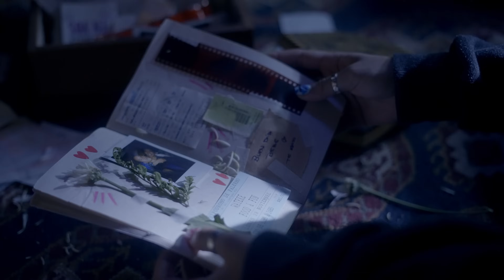LUANA 🌙 - Ni Lo Pensemos (Video Oficial)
LUANA 🌙 - Ni Lo Pensemos

® 2021 DALE PLAY Records